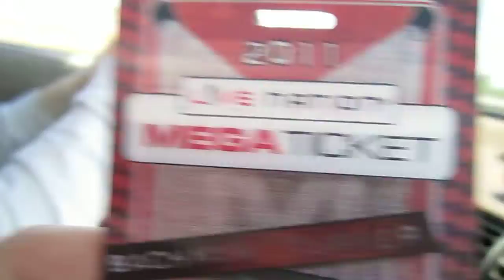On the Road with Sean and Matt (June 28, 2011)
Another drive to Toronto